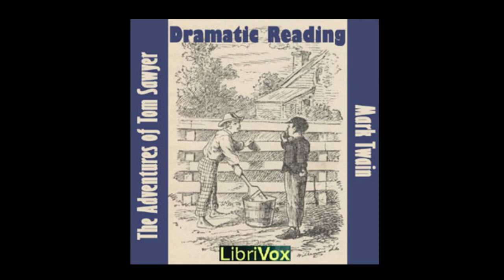The Adventures of Tom Sawyer (dramatic reading)by Mark Twain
1 00 - Preface - 03:49

2 01 - Chapter 1 - 15:51

3 02 - Chapter 2 - 12:38

4 03 - Chapter 3 - 14:38

5 04 - Chapter 4 - 22:56

6 05 - Chapter 5 - 12:35

7 06 - Chapter 6 - 22:58

8 07 - Chapter 7 - 12:32

9 08 - Chapter 8 - 12:02

10 09 - Chapter 9 - 15:16

11 10 - Chapter 10 - 14:32

12 11 - Chapter 11 - 10:43

13 12 - Chapter 12 - 11:46

14 13 - Chapter 13 - 17:10

15 14 - Chapter 14 - 14:13

16 15 - Chapter 15 - 11:38

17 16 - Chapter 16 - 21:45

18 17 - Chapter 17 - 08:40

19 18 - Chapter 18 - 19:49

20 19 - Chapter 19 - 04:53

21 20 - Chapter 20 - 11:42

22 21 - Chapter 21 - 16:12

23 22 - Chapter 22 - 07:38

24 23 - Chapter 23 - 13:32

25 24 - Chapter 24 - 03:28

26 25 - Chapter 25 - 13:11

27 26 - Chapter 26 - 18:13

28 27 - Chapter 27 - 06:13

29 28 - Chapter 28 - 06:42

30 29 - Chapter 29 - 17:25

31 30 - Chapter 30 - 19:08

32 31 - Chapter 31 - 20:06

33 32 - Chapter 32 - 06:52

34 33 - Chapter 33 - 20:22

35 34 - Chapter 34 - 06:09

36 35 - Chapter 35 - 11:19

37 36 - Conclusion - 01:20